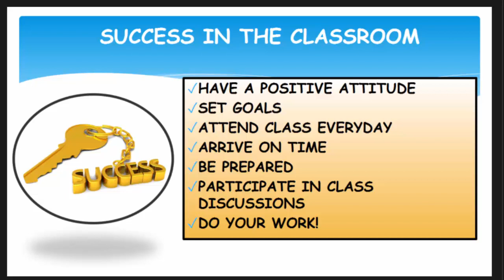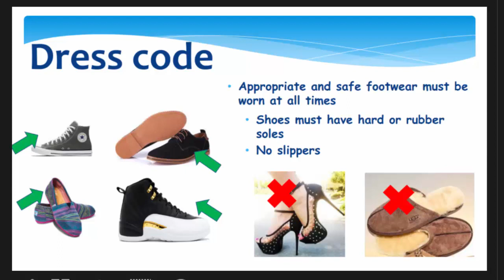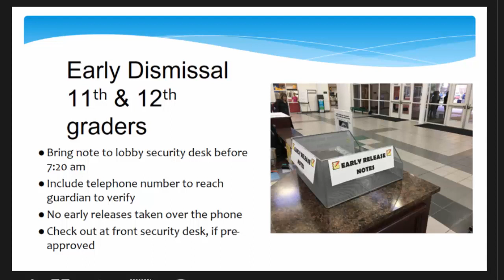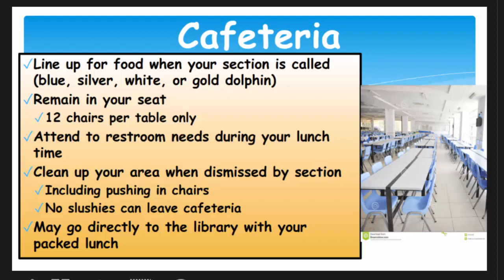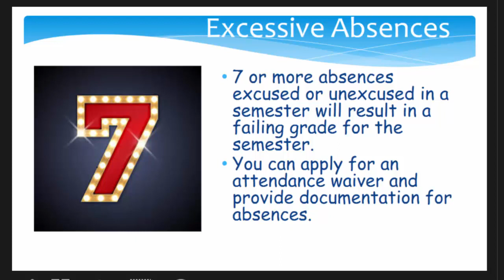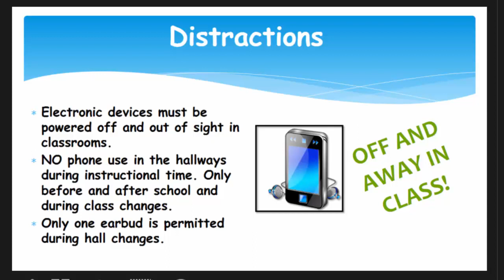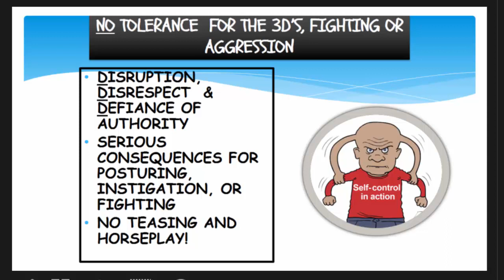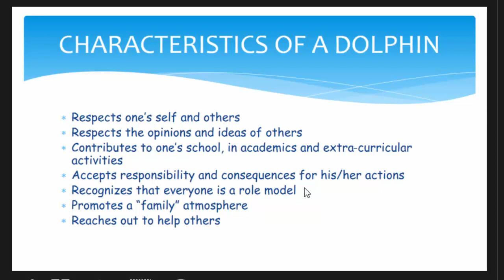Message from Administration